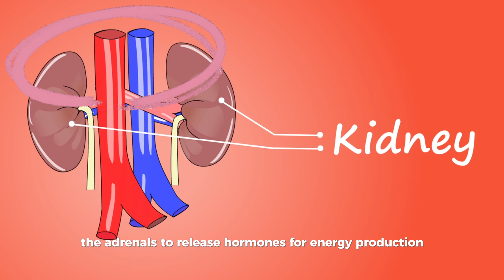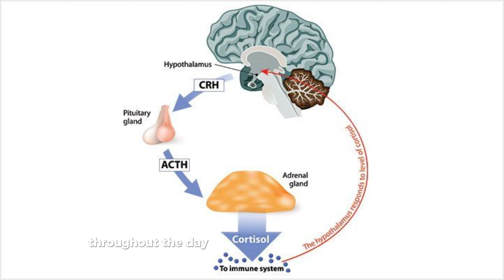The Science of Sleep: Tips for Better Rest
Hi everyone! 🌟

In today’s video, we’re exploring the connection between adrenal glands and sleep problems. Discover how stress and blood sugar levels affect your sleep cycle and what you can do to stabilize them for better rest.